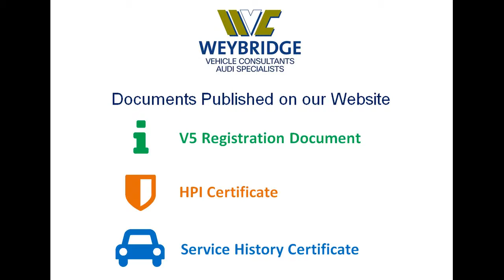BMW X3 XDRIVE 20D XLINE